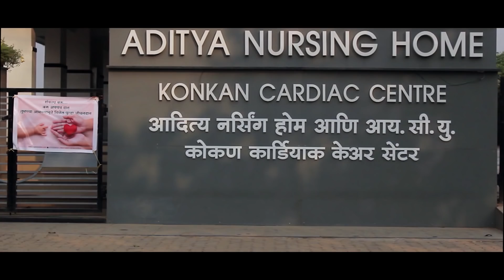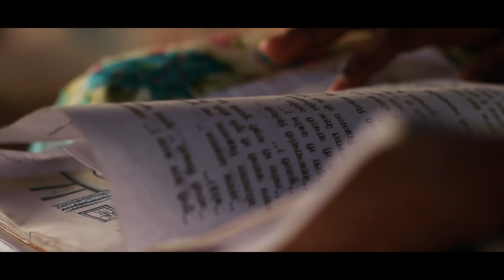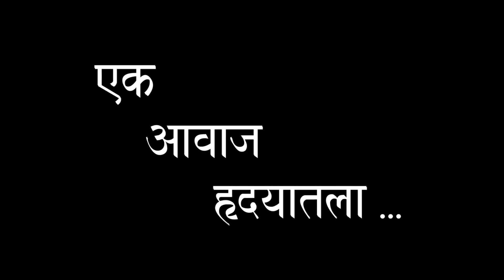Ek Aawaj Hrudyatla : Green Corridor Short Film Competition 2018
Green Corridor Short Film Competition 2018 :  Ek Aawaj Hrudyatla a Short film on Organ Donation Awareness